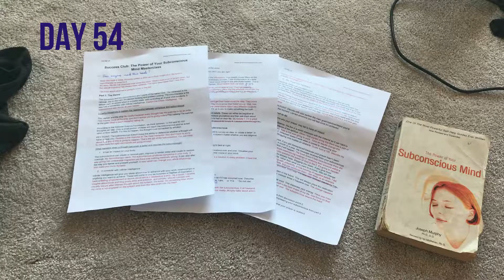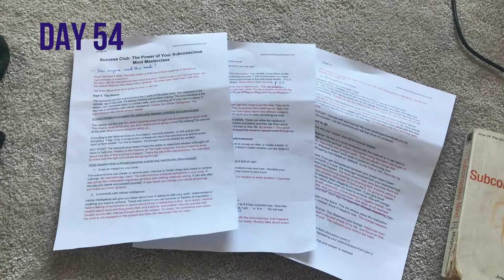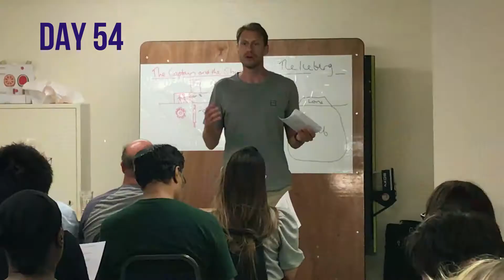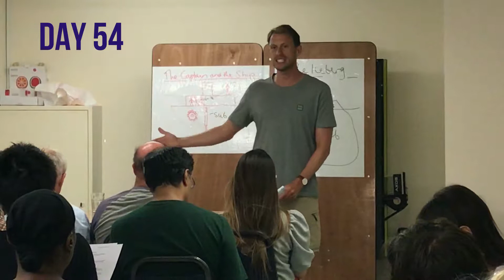Day 54: Most men lead lives of Quiet Desperation . . .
A lot to report on day 54. Speaking of Success Club, I've got some footage from the event, which had a record breaking attendance.

SUPPORT THE JOURNEY BY BUYING THE BOOK: